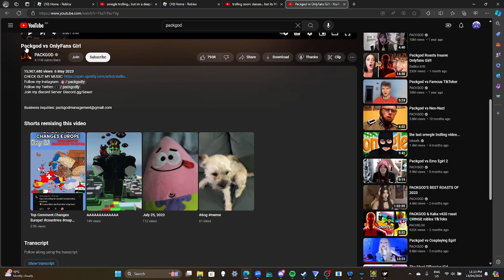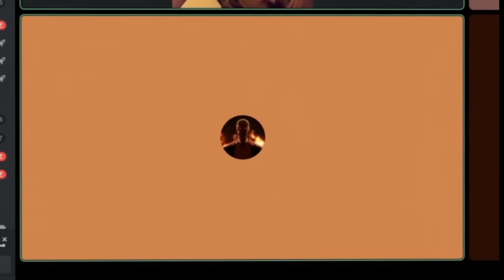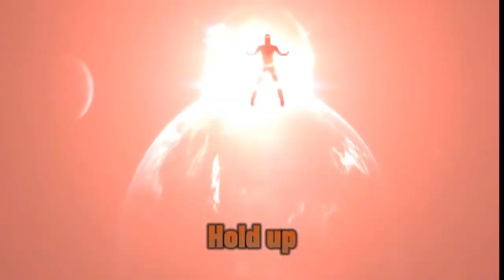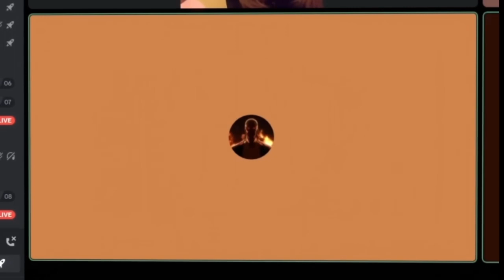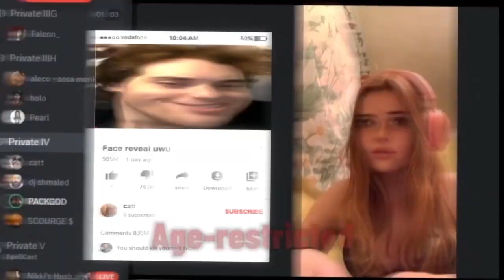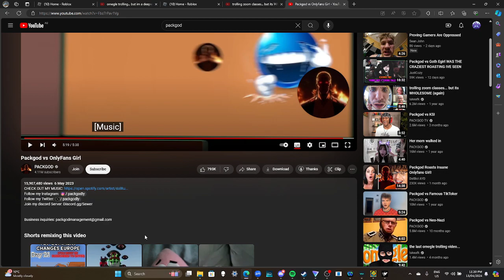Packgod Vs Onlyfans girl (Reaction)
Reaction to Packgod Vs Onlyfans girl!